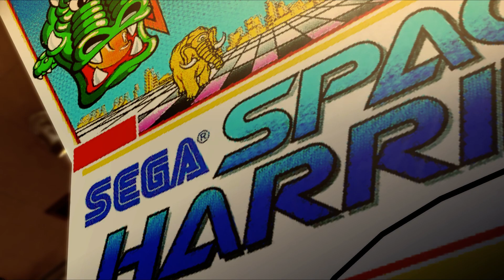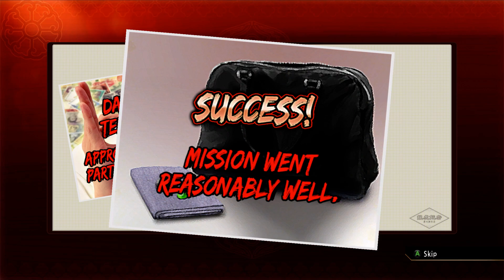Yakuza 0 - Chapter 3: A Gilded Cage [PC No Commentary]